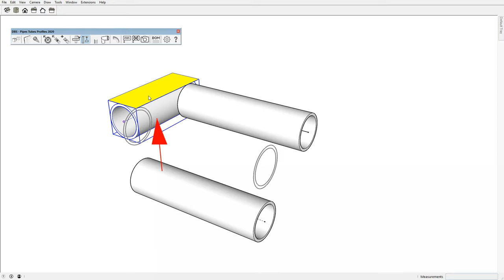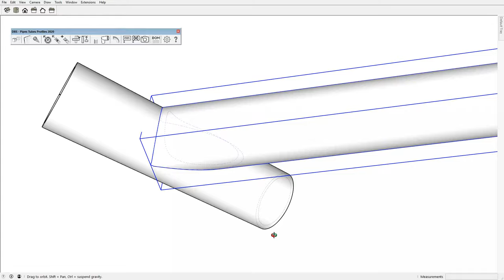SketchUp Extension: Pipes Tubes Profiles 2020 - key functions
Showed Sketchup plugin/extension allows drawing parametric pipes tubes and profiles.
Edit pipe parameters and create a bill of materials (BOM) with nesting (cut optimization).